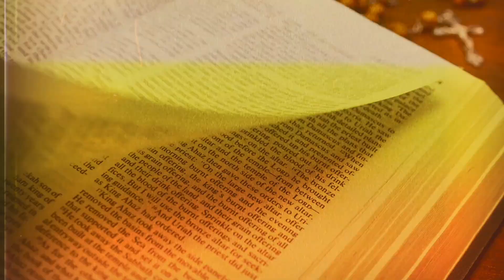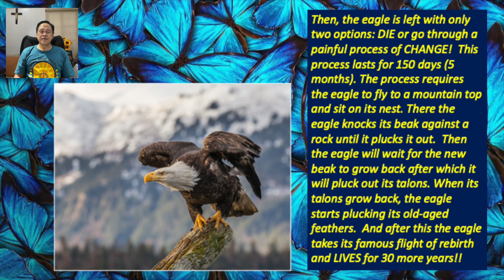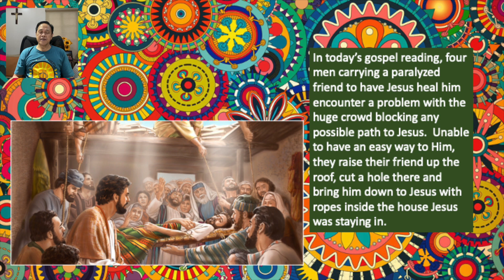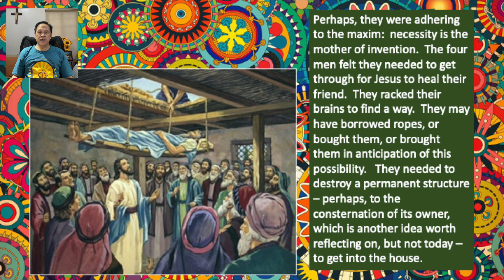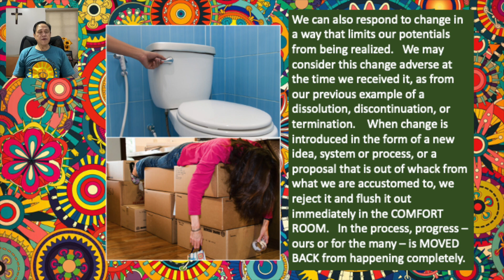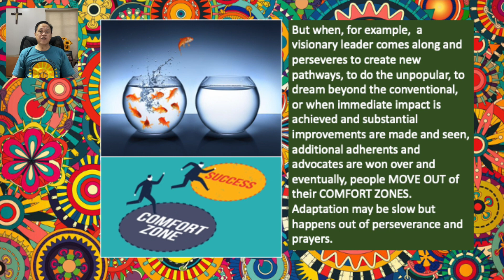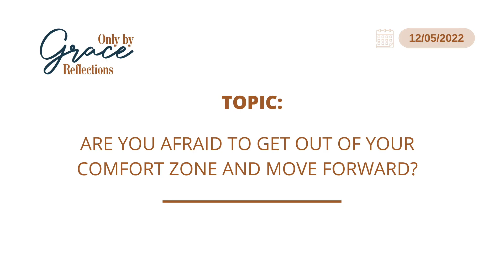5 DECEMBER 2022 - ONLY BY GRACE REFLECTIONS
TOPIC: ARE YOU AFRAID TO GET OUT OF YOUR COMFORT ZONE AND MOVE FORWARD?

Responsorial Psalm: Psalms 85:9AB AND 10, 11-12, 13-14

We have different levels of comfort when something new, something different and challenging, something unusual confronts us; when changes in our life happen. Adverse change can be in the form of a debilitating sickness, death of a loved one, unemployment, bankruptcy. Or it can be something that can bring new possibilities and hope. We need to have an attitudinal change to create something good even in adverse change.

This is the 972nd installment of our CFC contemplation series focusing on the daily liturgical readings.